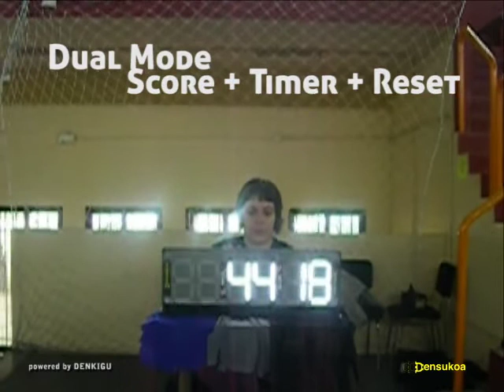Densukoa - Dual Mode Operation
Densukoa Electronic Scoreboard for KinBall.
Example of the dual mode operation: scoreboard + countdown timer

Densukoa is a Denkigu SL product